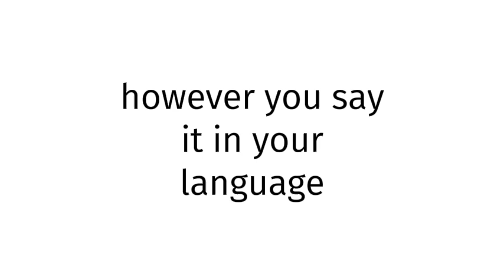How to pronounce BLUE FILM EUROPE 52?(CORRRECTLY)